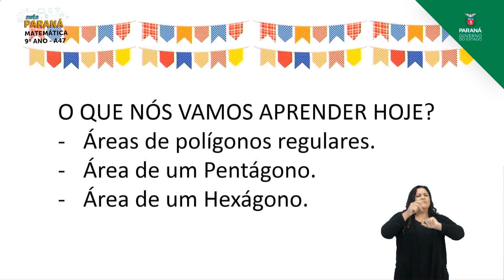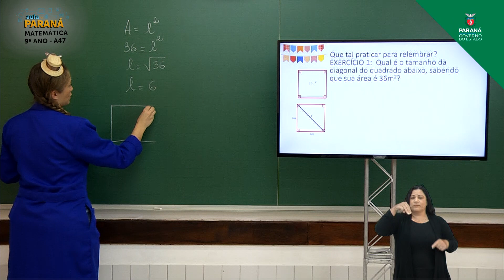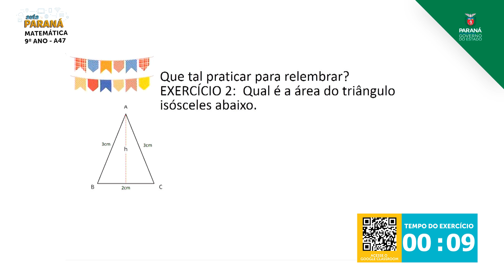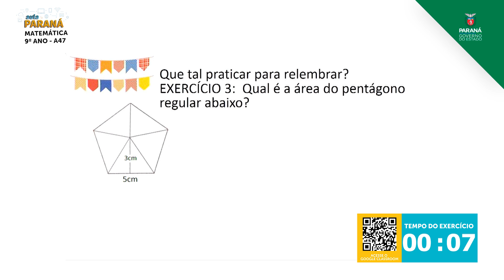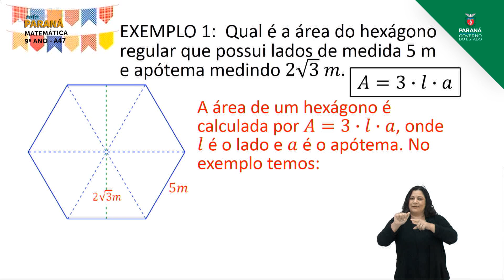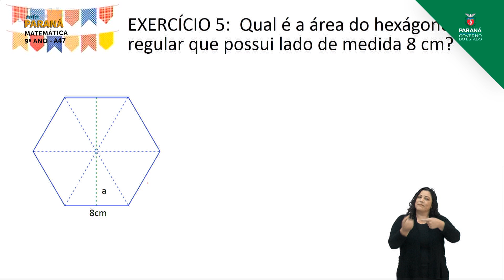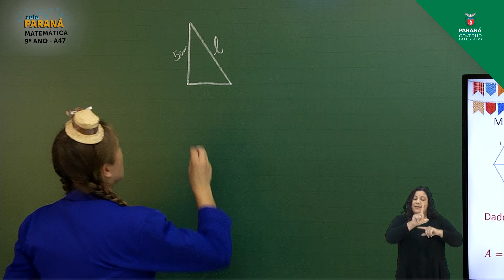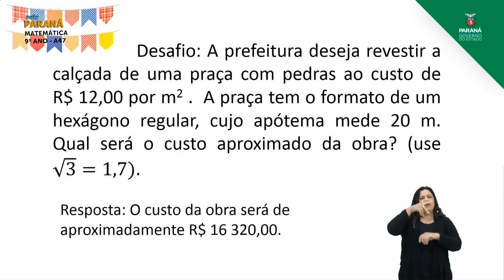9º Ano | Matemática | Aula 47 - Área de Polígonos - P2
Professora Suellen Rodrigues